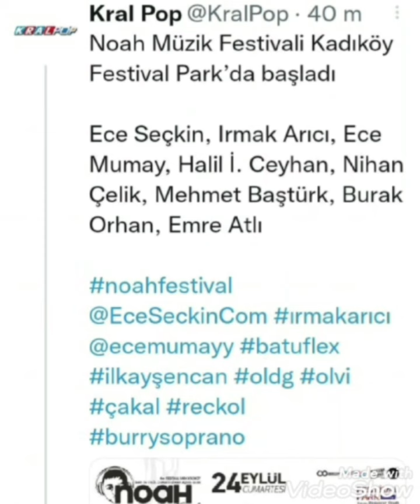Halil Ibrahim Çeyhan sahnede mühteşem performans gösteriyor!!